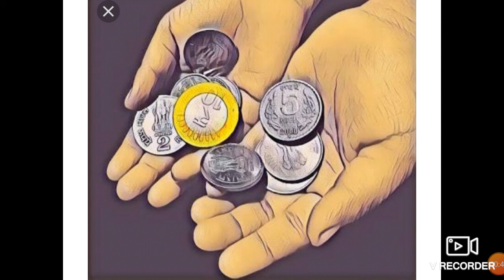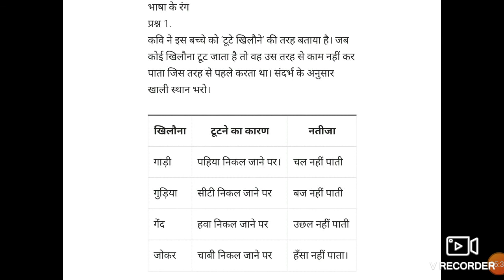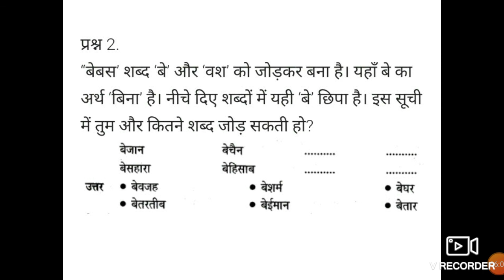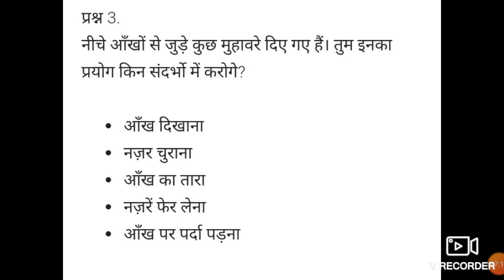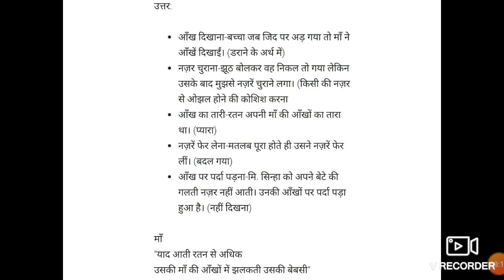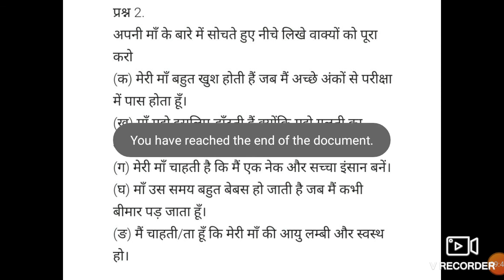Class 5 chapter 9 p2 hindi